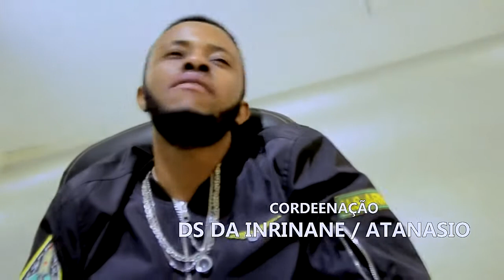Suff Dom Mal Tratado Oficial Video HD mp4 By Kampala Filmes